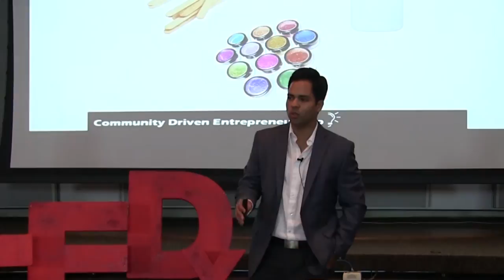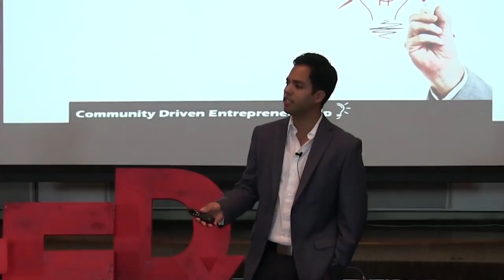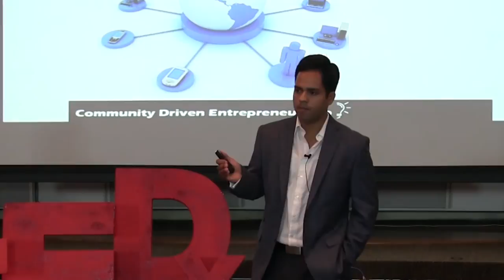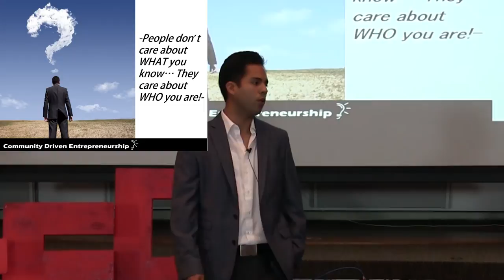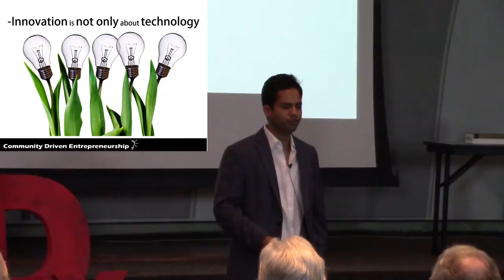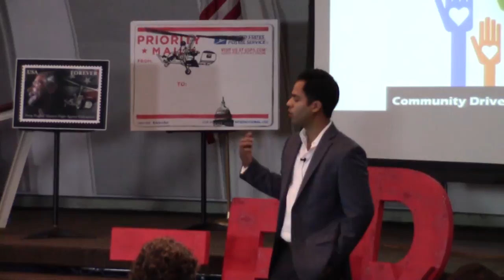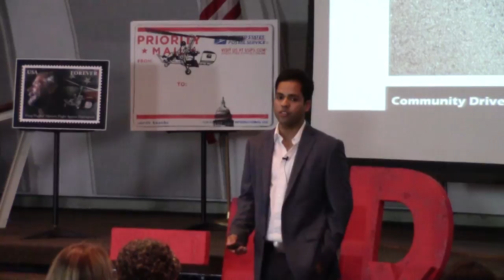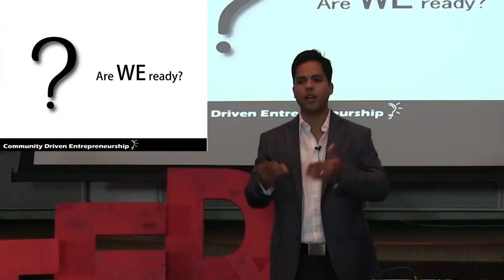Community driven entrepreneurship | Tony Selvaggio | TEDxTampaRiverwalk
Tony Selvaggio believes in socially responsible entrepeneurship, and his company, Scrap on Spot, is a living testament to that conviction.  Identifying a social need, a moral purpose with which to serve out communities, he says, is just good business.

Tony Selvaggio is a 28 year old entrepreneur born and raised in Venezuela.  He is the founder of Scrap On Spot and e-Smart Recycling. Tony has an extensive background in business development, business management and over seven years of experience in the recycling industry. He’s learned how to identify and create value where others see trash, and works to provide a tangible benefit for the community and make goods available to people in secondary markets and other countries at accessible prices.A society moves forward, he says, by working together.